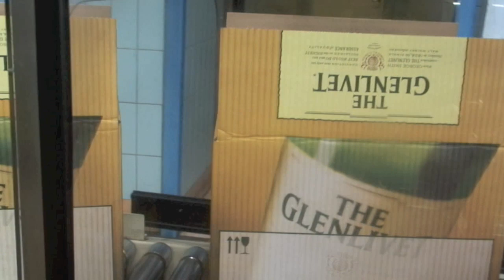Chivas Bros Demonstration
This video was taken at Chivas Bros Bottling Hall at Newbridge.  The demonstration shows the bottles of whiskey being inserted into the cases.  The bottles are protected by our corrugated divisions.

If you would like to know more about us, please visit our